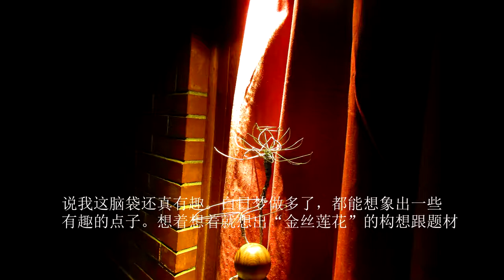金丝莲花 - 制作教学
中文字幕解说“金丝莲花”教学课程

希望你喜欢Lee Ah Ng的视屏

Music
古筝 - 浏阳河 - Lee Ah Ng (Liang C Lin)